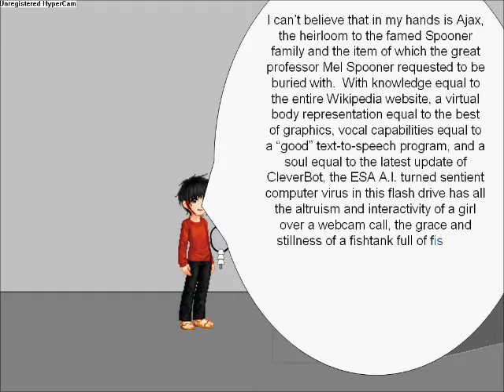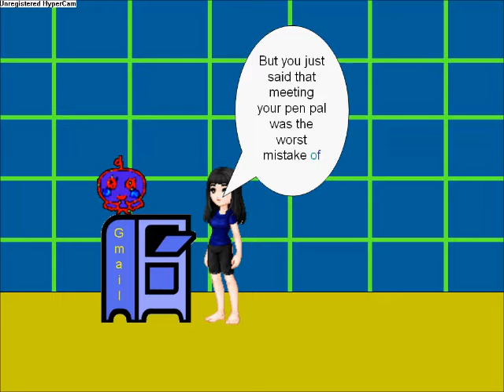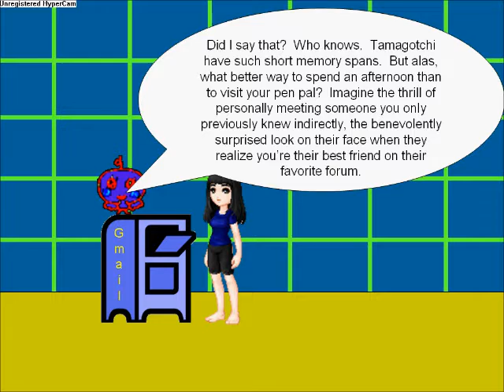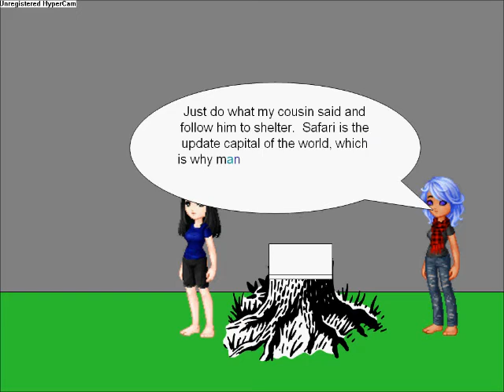Ones and Zeroes: E-Pals